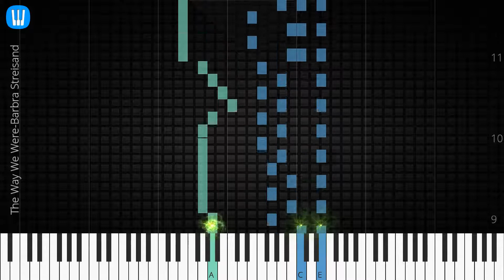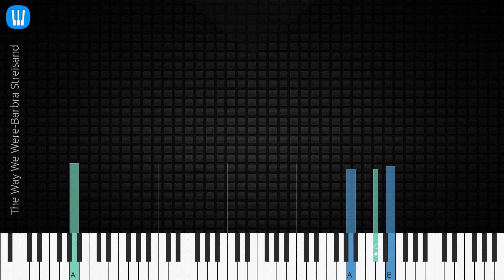🎹 The Way We Were, Barbra Streisand, Synthesia Piano Tutorial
♫ Synthesia Piano Tutorial: The Way We Were, Barbra Streisand

♫ Barbra Streisand piano tutorial
♫ How to play The Way We Were
♫ The Way We Were piano easy
♫ The Way We Were piano difficult
♫ The Way We Were piano cover
♫ The Way We Were piano remix
♫ The Way We Were piano tutorial
♫ The Way We Were notes
♫ The Way We Were piano tiles
♫ The Way We Were easy slow
♫ The Way We Were academy piano